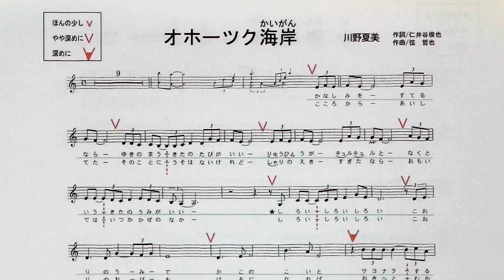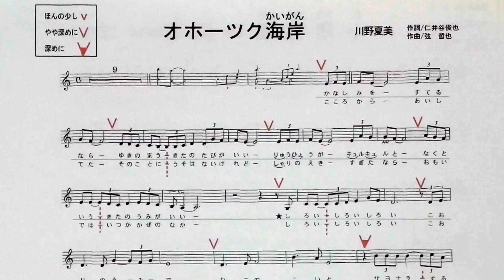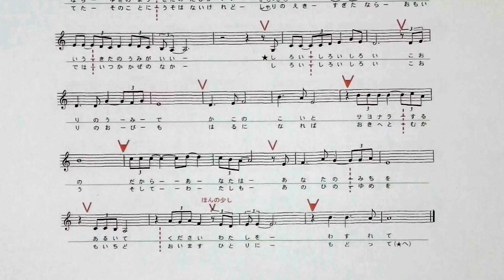「オホーツク海岸」しげちゃんのカラオケ実践講座 / 川野夏美・男性用カラオケ(＋４)